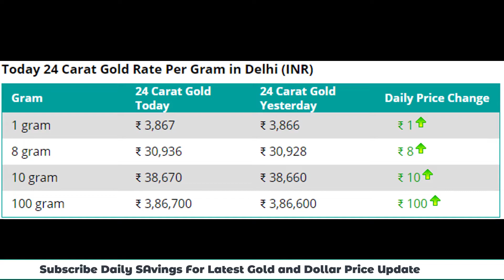Today New Gold Price in India 9 Sep 2019 Today Gold rate Chennai Mumbai,Delhi,Bangalore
1 gram gold rate in india today,
22ct gold price today,
22ct gold price today,
delhi 24k gold (99.9%) price,
10 gram gold rate,
gold,
gold rate,
gold price,
today,
gold price,
chandi,
ka bhav,
trending,
sasta sona,
gold price,
aaj some ka bhav Kitana h
22 Carat Gold rates 01September 2019
24 Carat Gold rates 01September 2019
gold Rate 01September 2019,
1gm Gold rate,
5gm Gold rate,
10gm Gold Rate,
100gm Gold rate,
1kg Gold rate ,
1gm Gold rate today,
5gm Gold ratet oday,
10gm Gold Rate today,
100gm Gold rate today,
1kg Gold rate today,
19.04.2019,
19/04/2019,
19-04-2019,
sabji bhav,
bajra bhav,
bagru mandi bhav,
Page navigation,
bagru mandi bhav,
haryana mandi bhav today,